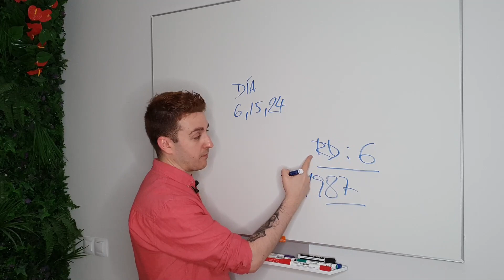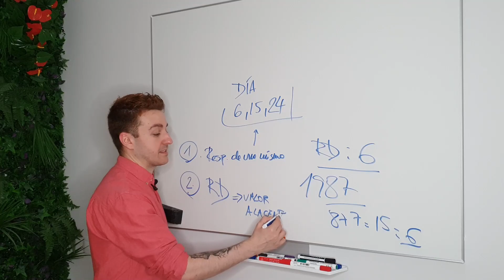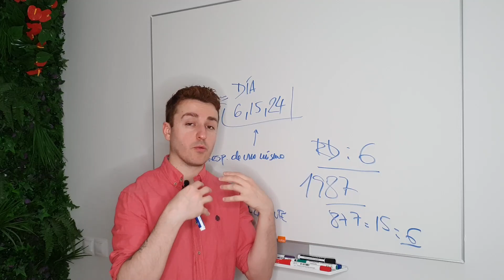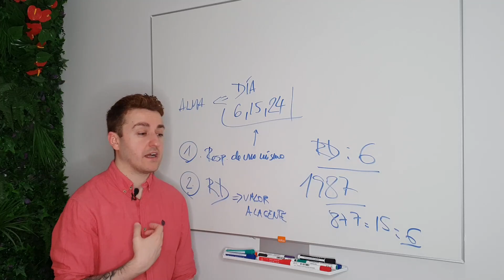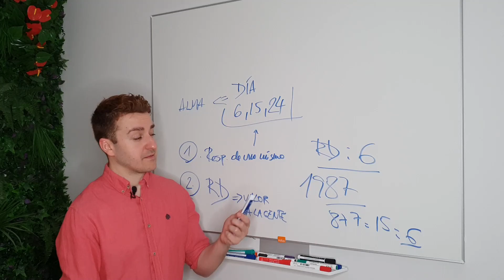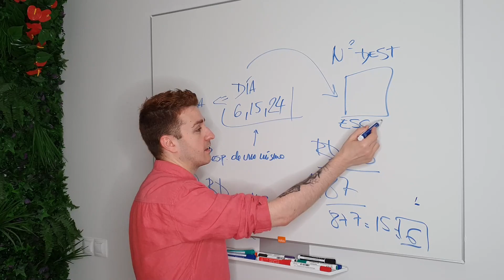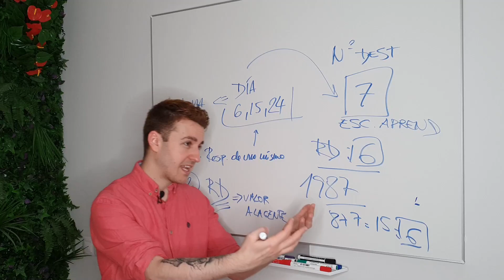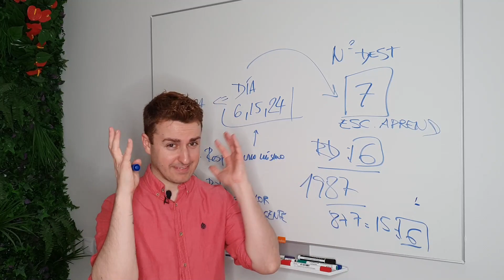☀️ Numerología NACIDOS DÍA 6, 15 y 24 ☀️ | Metas Espirituales del Número 6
▶️ ¿Qué significa nacer día 6, 15 y 24?
Meta espiritual del Número 6.
¿Cuál es mi meta espiritual según la Numerología?
Numerología y metas espirituales del número 6
Significado de nacer un día 6, 15, 24.
Metas espirituales de nacer un día 6, 15, 24.
¿Cómo saber mis metas espirituales?
¿Cómo hacer mi meta espiritual según la Numerología?
Metas espirituales y el regalo divino número 6

▶️ Amplía la información del significado de las metas espirituales en estos vídeos complementarios: